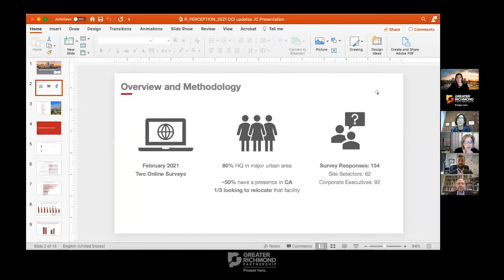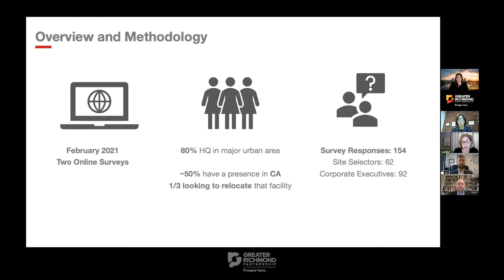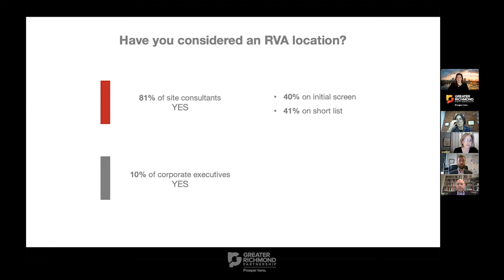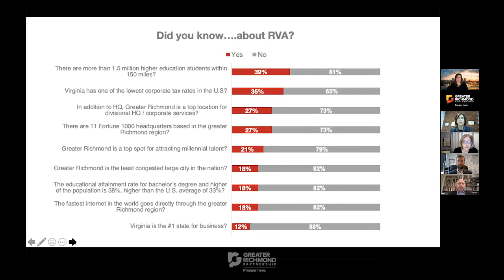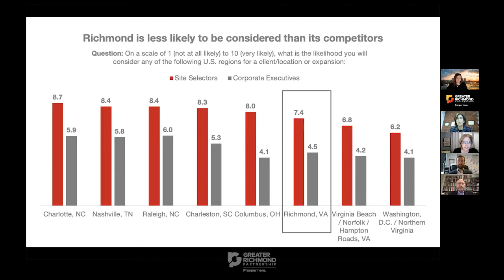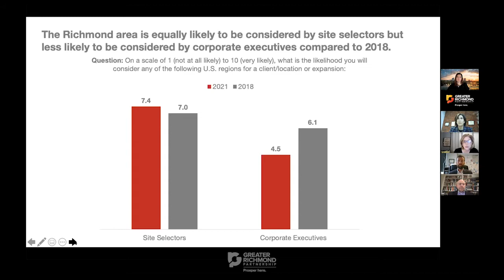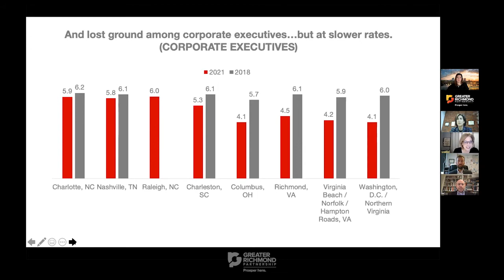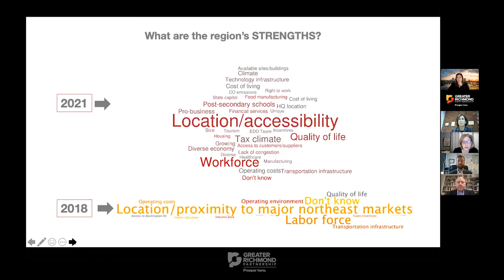GRP Investor Forum | Perception Study Results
In this recorded Zoom video, experts dove into perception study research results and explored what it means for the Richmond Region, compare the 2021 results with those from 2018 and discussed what is needed to close the gaps in perception that may exist to help win more jobs and investment for the region.

Speakers included:

Julie Curtin, President of Development Counsellors International
Leslie Haley, Chair of the GRP Board of Directors
Chris Lloyd, SVP & Director, Infrastructure & Economic Development of McGuireWoods Consulting
Stephen Moret, President & CEO of the Virginia Economic Development Partnership

The live Zoom webinar was an investor benefit for the Greater Richmond Partnership's supporters.